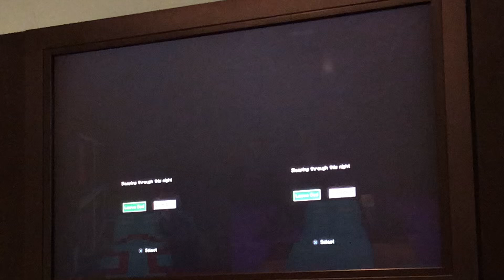Life on the Edge- Episode Eighty-Seven: The cold journey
In this episode of Life on the Edge, Clyde and Lisa prepare to travel. After they are prepared, they journey to their destination, the mountains.